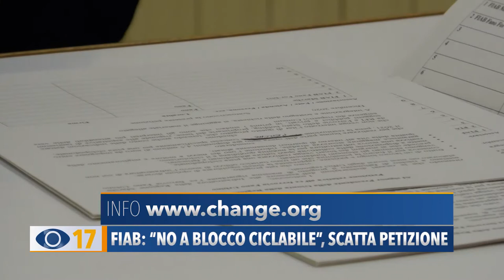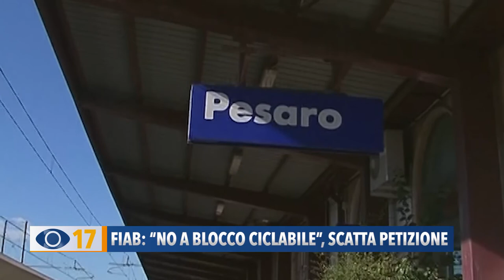FIAB: "No al blocco ciclabile", scatta petizione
“Spostare la pista ciclabile di 5 metri dalla ferrovia Fano-Urbino, significa boicottare la ciclovia”. Lo sostengono Fiab Marche e FOR.BICI di Fano che lanciano una petizione online.